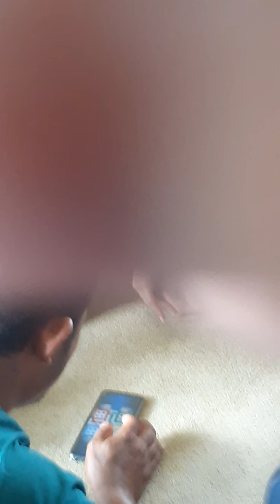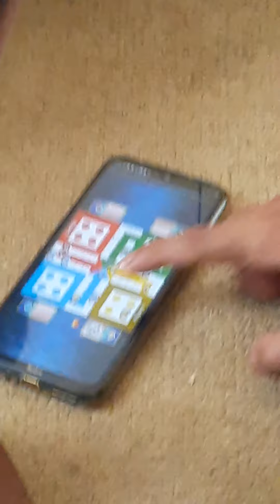KESERUAN PERTANDINGAN LUDO EPIC DI SAAT SENGGANG.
ASSALAMUALAIKUM WR.WB.

● Ini adalah channel pribadi saya sendiri jadi isi contennya campuran,jadi apapun saya lakukan untuk menghibur anda semuanya😀😀😀.

● Jadi jangan lupa suport saya karena saya tidak ada apa apanya tampa support kalian semua🙂.

● Hallo gaes,  channel YouTube saya yang ternyata kontennya sangat digemari oleh banyak YouTuber terkenal. Wah, berarti keren banget tuh ya, sampai YouTuber aja mau nonton video mereka.

Apa bila ada kritik dan saran dan masukan
Atau pun ada yang mau share video video lucu,horor,tutorial,berita,dll bisa hubungi atau tag kontak di bawah ini😀😀😀.

Yang ingin berdonasi buat membantu kaum yang membutuhkan atau dhuafa bisa kirim ke Rekening Bank Riau,semoga ALLAH SWT yang membalas bagi bagi orang yang ikhlas. :

Atau

Informasi berupa kumpulan kejadian dan fakta di balik peristiwa tren dan viral, unik dan aneh di dunia. Konten ini adalah konten yang memiliki komentar orisinal dan sarat nilai pendidikan. Video kompilasi ini telah melewati berbagai riset dan pengolahan data berupa foto, video dan berita dari berbagai sumber yang dikemas dengan cara hitung mundur dan atau acak.

Terima kasih sudah berkunjung di blog kosngosan, Jangan lupa untuk memberikan komentar kalian di bawah serta bagikan artikel ini di sosial media kalian untuk membantu teman-teman youtuber dalam berkarya dan menghasilkan deskripsi video yang berkualitas.

BERKAH YUSUF THANK YOU to everyone for watching this and for all of your support!

WALAIKUMSALAM WR.WB.